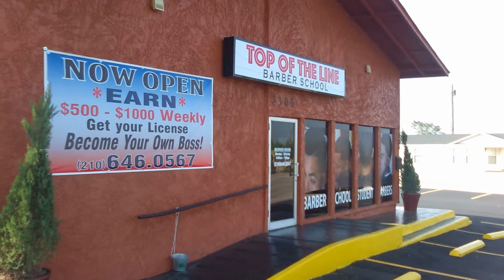NOW OPEN TOP OF THE LINE BARBER SCHOOL 2016